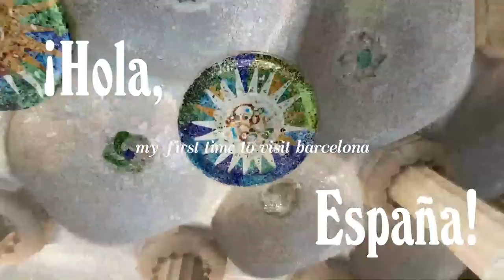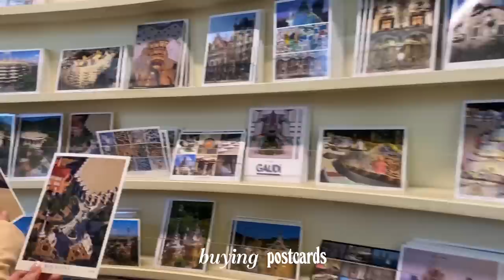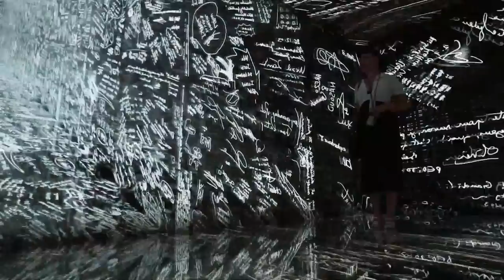STUDY ABROAD WITH ME IN SPAIN 🇪🇸 *barcelona vlog*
✰ ABOUT ME
🌟 age? 21
🌟 upload sched? i'm trying every saturday... lmao

✰ EQUIPMENT
🌟 camera: canon eos m6
🌟 editing software: adobe premiere pro
🌟 laptop: microsoft surface pro 6 w/ surface pen